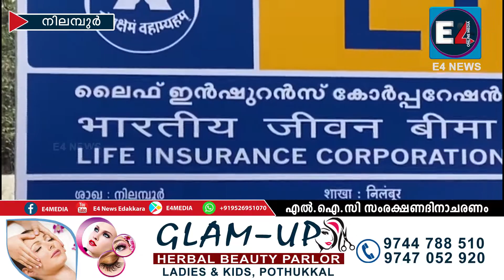എല്‍.ഐ.സി സംരക്ഷണദിനാചരണം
കേന്ദ്രസര്‍ക്കാറിന്റെ തെറ്റയ നയങ്ങളില്‍ പ്രതിഷേധിച്ച് അധ്യാപക സര്‍വീസ് സംഘടന സമരസമിതി നിലമ്പൂരില്‍ ധര്‍ണ സംഘടിപ്പിച്ചു. പൊതുമേഖല സംരക്ഷിക്കുക, എല്‍.ഐ.സി വില്‍ക്കാനുള്ള നീക്കം പിന്‍വലിക്കുക തുടങ്ങിയ ആവശ്യങ്ങളുന്നയിച്ചായിരുന്നു പ്രതിഷേധ ധര്‍ണ നടത്തിയത്.